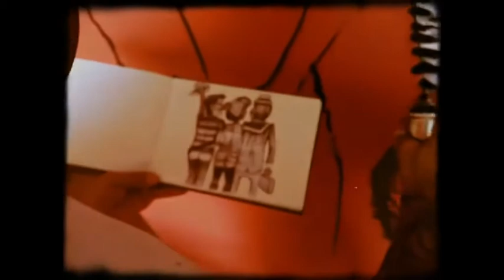Graffiti on Books Hostel | Saudade da Bahia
Fabio Cerqueira, one of our finest artists, painting and drawing and making imagination, reality. May, 2012.